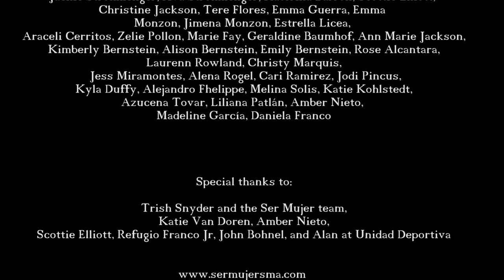Official San Miguel de Allende flash mob 2020 Ser Mujer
Drone shots done by Rodrigo Landeros of Coyote Canyon Adventures (@coyotecanyonadventures)